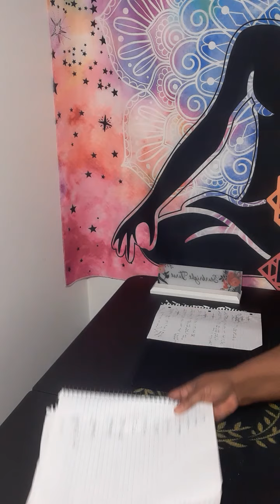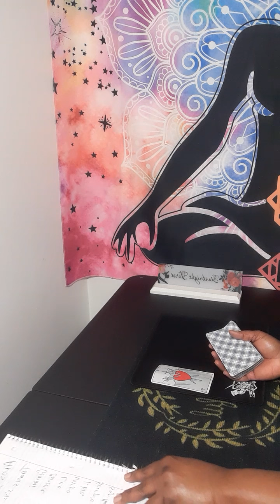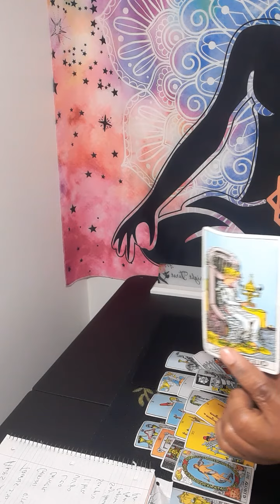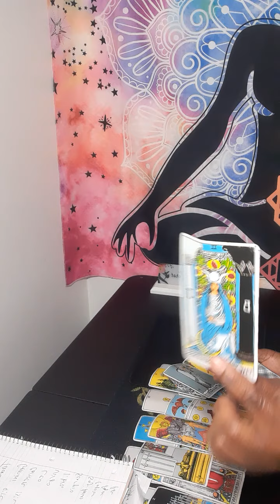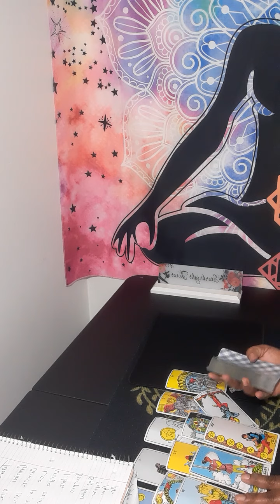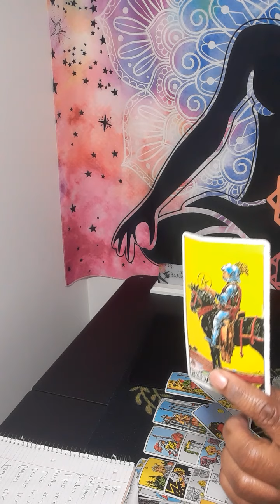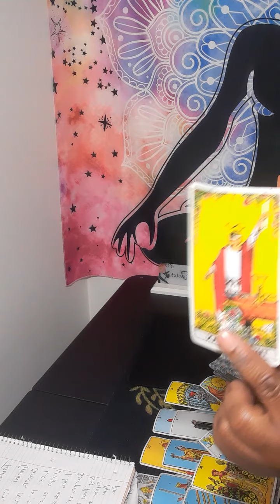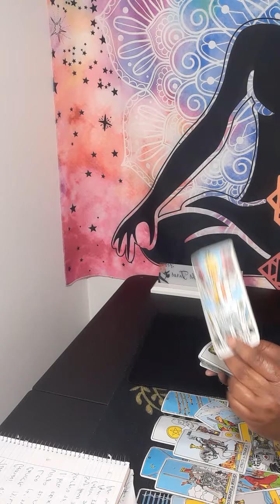all signs tarot zodiacsigns tarot Who and what is coming toward you Aries to Pisces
Or

I am a reader that is very intuitive.
I am a cancer moon. I want to help all signs with relations, finance, and work. What leads me to my spiritual path, when I met a narcissist. It was a very painful journey. I am a new reader . I am a different kind of reader. Do my own style of reading

It will be a video on YouTube private, only you can view it.  Serious inquiries only! Everything you need to know is on here. Turn around time is 3 to 12 hours. If you want it less then 3 hour emergency reading, it will be 80 dollars. My cut off time is 3pm .After 3pm you will receive it the next day.I will start back during readings at 11am. Thank you for understanding!

 Or

What questions you want answers. Three major questions please no and  or but in your questions at all. Turn around time is 3 to 12hours, If it is after 3pm you will receive it the next day.I will start back during readings at 11am. please do not ask what month and date this person will  return to you . I do not give people date and time because it will take to long to go month to month and year.

December

cancer tarot

sagittarius

gemini

leo tarot

gemini tarot

libra

virgo

aquarius

starbright tarot
December

taurus tarot

leo

sagittarius today

sagittarius tarot

libra tarot

pisces

scorpio

aquarius tarot

libra today

virgo tarot

aries

LEO

cancer tarot readiang

tarot cancer

leo love

gemini today

cancer horoscope

cancer love

gemini love

capricorn today

leo horoscope

taurus today

cancer today

leo reading

gemini horoscope

aquarius today

gemini 2021

gemini tarot december 2021

december gemini 2021

leo love december

tarot

sagitarius

aries december 2021 tarot

december cancer 2021

pisces today

sagittarius december 2021 tarot

aquarius december 2021 tarot

cancer december love 2021

leo love tarot december 2021

sagittarius december 2021 love

tarot gemini

gemini love december 2021

cancer december 2021 tarot reading

december sagittarius 2021

tarot sagittarius

scorpio december 2021 tarot

December

capricorn december 2021 tarot

capricorn love

leo 2021

sagittarius 2021

scorpio reading

gemini

sagittarius

cancer tarot

all signs

sagittarius today

gemini tarot

cancer reading

sagittarius tarot